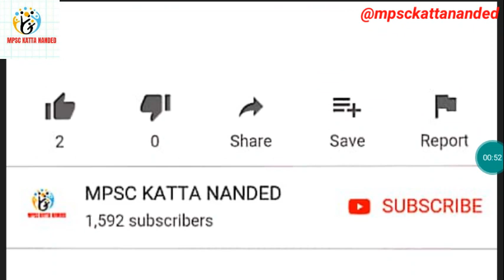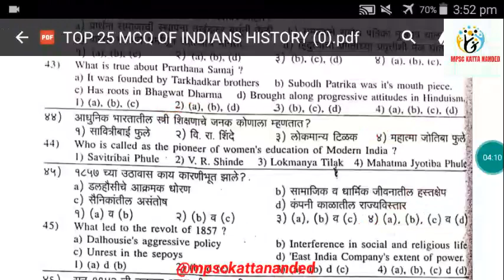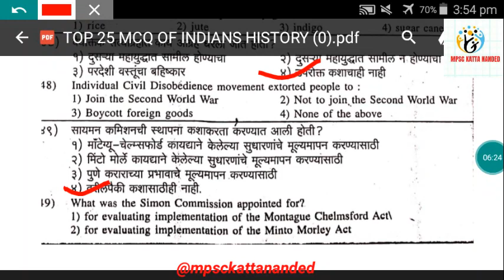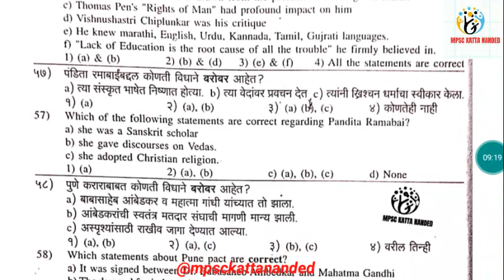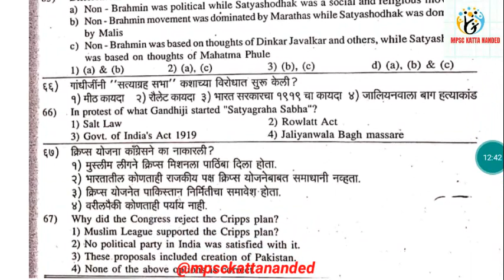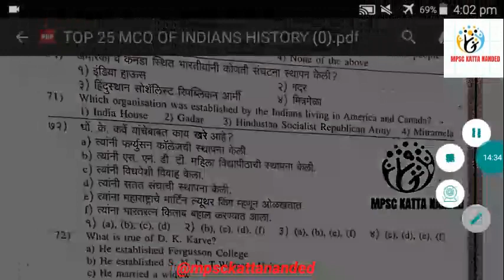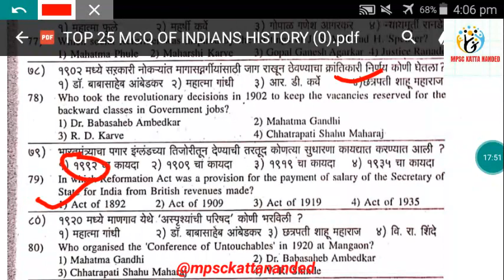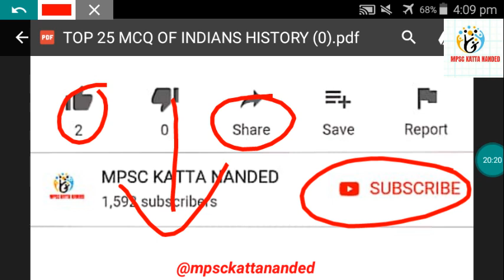इतिहास // महत्त्वपूर्ण सराव प्रश्न संच. // Top IMP MCQ of Indian History.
TOP  100  VIDEO FOR ALL EXAM ONCES WATCH